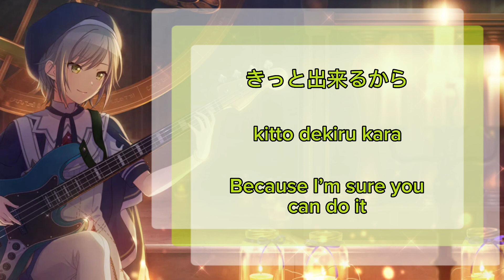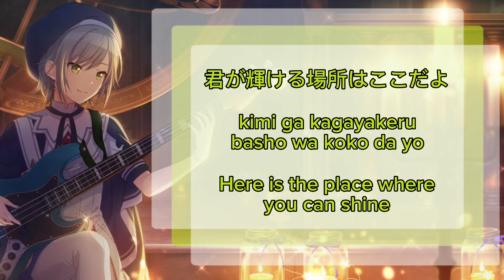[GAME SIZE] STAGE OF SEKAI Shiho Hinomori 日野森 志歩 Alternate Vocal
Alt vocal of STAGE OF SEKAI by Shiho Hinomori of Leo/need

Fun fact: this is the 3rd Shiho alt in a row with an English name

Edit: nvm I’m an idiot and forgot about Pulse of the Meteor lmao 2nd in a row tho